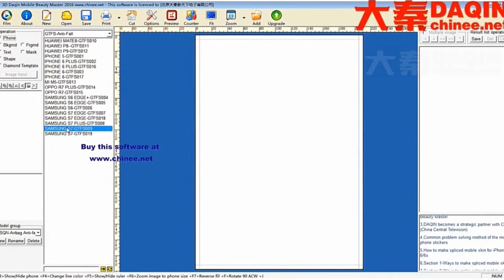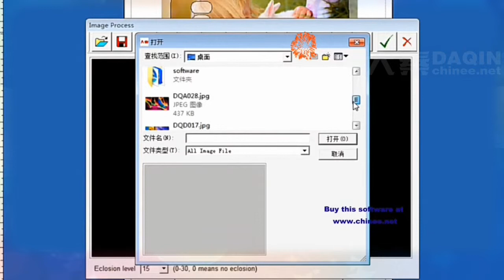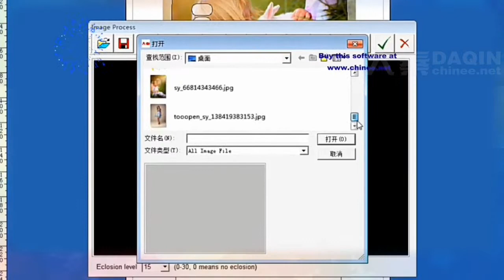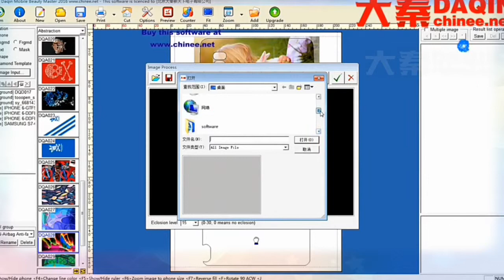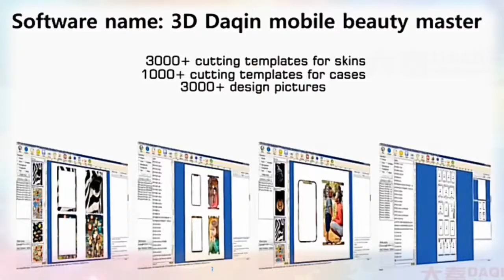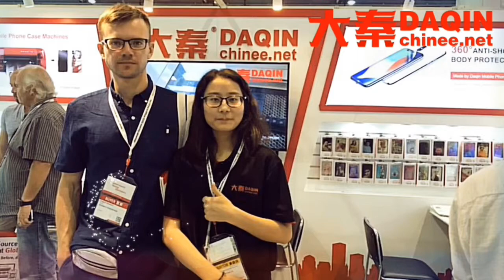ملصقا التصفيح المحمول